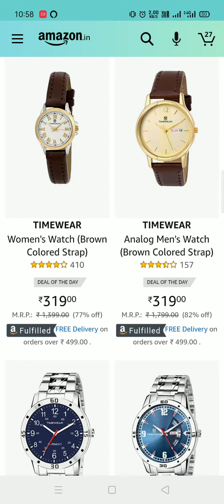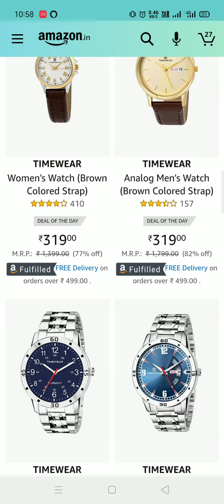Up to 80% off on watch.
Digital watch for men

Sonata watch

Watch price
Watches under 100 rupees,
Digital Watch under 200,
Watches under 150 rupees,
Watches under 100 rupees Flipkart,
Watches under 50 rupees,
Watch Price 100 ,